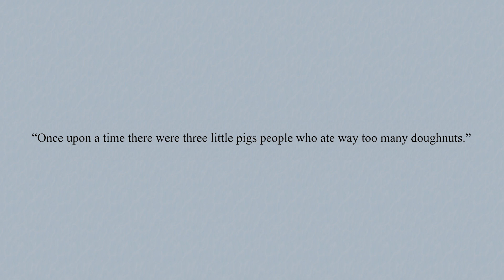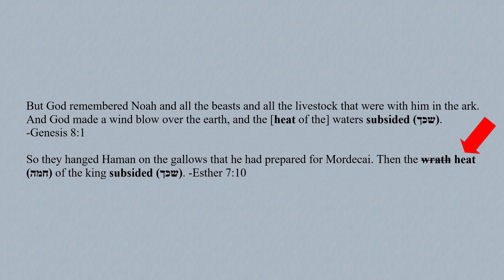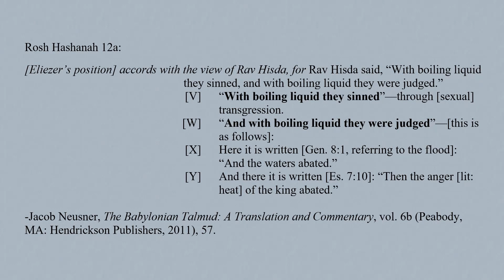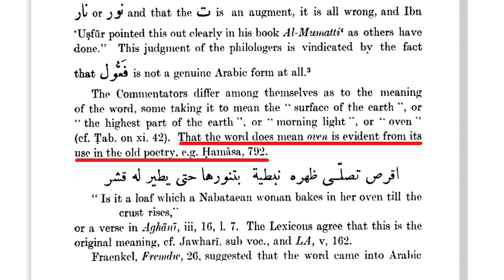The Oven Boiled: From Eisegesis to History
This video looks at one of the many times rabbinic interpretation is later understood as actual history in the Quran.